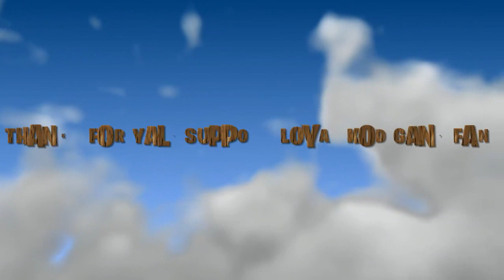THE BEST TRAVIS SCOTT FORTNITE EVENT EVER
WOW THAT WAS A LIT EVENT EVERYBODY EVER BEEN TO MAN GOOD STUFF FORTNITE KEEP IT UP
MORE FORTNITE VIDEOS COMING SOON
OTHER YOUTUBERS POSTED THE TRAVIS SCOTT FORTNITE EVENT ON THEIR CHANNELS TOO

MY SOCIAL MEDIAS:
TWICTH: MarineTyreese23